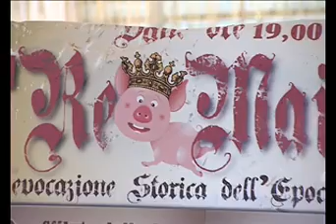Rievocazione Meleto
Servizio TG Valdarno Channel sulla rievocazione storica di Meleto "Il Re Maiale", intervistato il sindaco Leonardo Degli Innocenti.